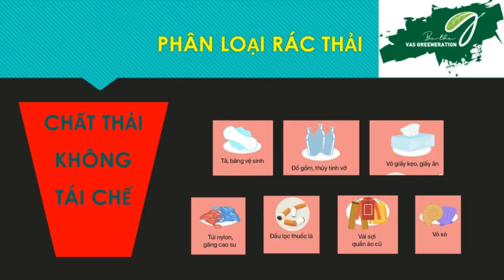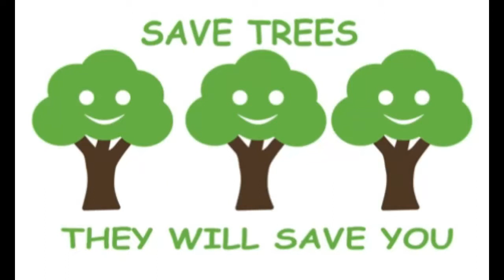BTH - Hướng dẫn phân loại rác thải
Năm học 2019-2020, trường quốc tế Việt Úc phát động năm học xanh (GREEN YEAR) đến toàn bộ giáo viên, nhân viên và các em học sinh trên toàn hệ thống. Hoạt động ý nghĩa này nhằm nâng cao ý thức của mọi người về vấn đề bảo vệ môi trường bao gồm những việc làm cụ thể: tiết kiệm giấy, nước, điện; hạn chế sử dụng nilon và các chất thải khó phân hủy; tích cực trồng nhiều cây xanh trong sân trường, trong các lớp học… Hưởng ứng hoạt động ý nghĩa này, thứ hai vừa qua (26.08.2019), trong tiết Sinh hoạt đầu tuần, cơ sở Ba Tháng Hai đã thực hiện việc hướng dẫn học sinh Tiểu học và Trung học phân loại rác thải. Các em học sinh đã nhận thấy được mức độ nghiêm trọng của tình hình ô nhiễm môi trường hiện nay cũng như trách nhiệm của mỗi cá nhân trong việc cứu ngôi nhà chung của chúng ta.